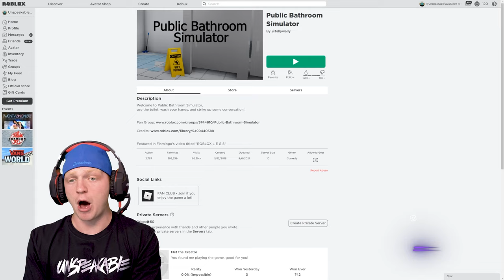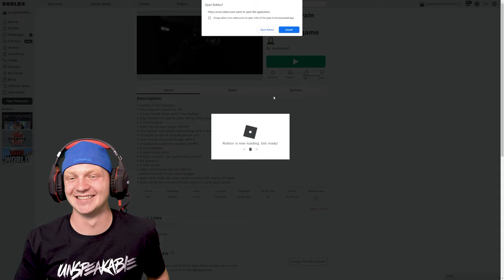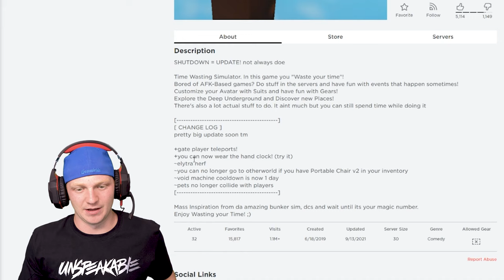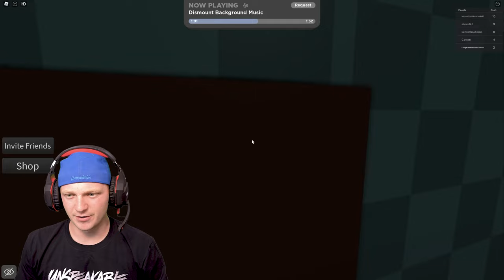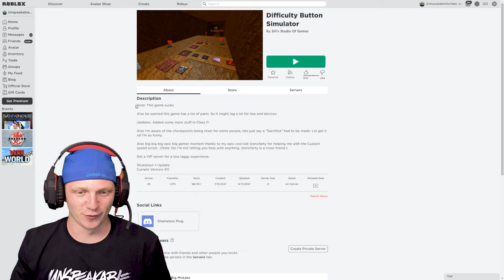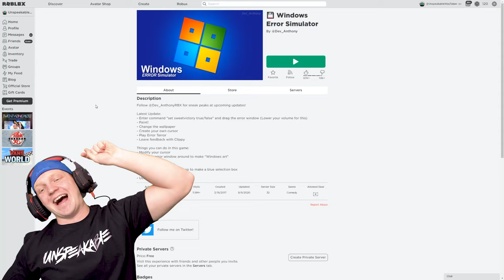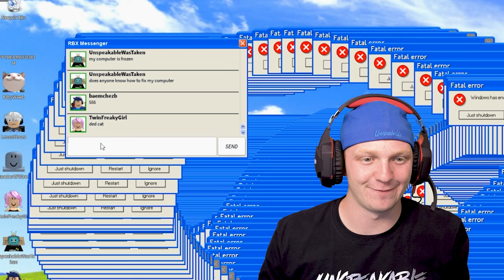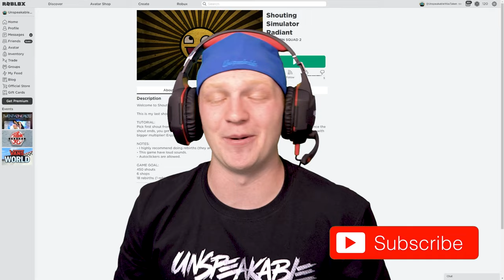I Tested ILLEGAL Roblox Worlds…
I Tested CURSED Roblox Games...